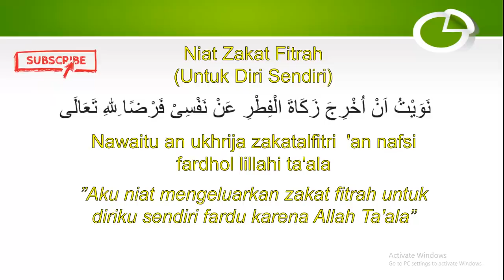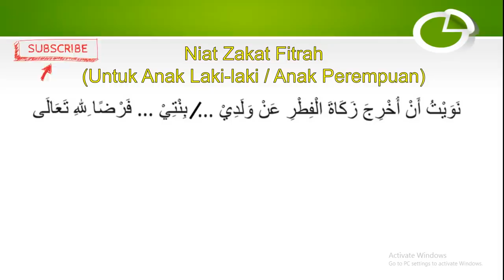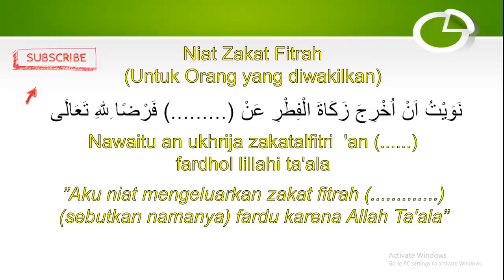Niat dan Doa Zakat Fitrah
Niat dan Doa Zakat Fitrah I Intention and Prayer of Almsgiving
zakat fitrah
zakat fitrah dan zakat mal
niat zakat fitrah
doa membayar zakat fitrah
doa membayar zakat
doa membayar zakat fitrah untuk diri sendiri dan keluarga
niat zakat fitrah untuk diri sendiri dan keluarga
doa menerima zakat fitrah
doa menerima zakat
doa zakat fitrah
doa ijab qobul zakat dan artinya